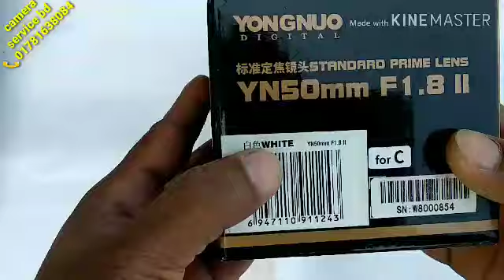YNGNUO YU 100mmF2N & YNGNUO 50mmF1.8 UNBOXING REVIEW PRICE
প্রতিদিন🎤 নিত্যনতুন ক্যামেরা ভিডিও 📸 Channel টি

🎺Bikrampur  Camera house
. Shop#47 New supper market baitul mukkaram Dhaka 1000
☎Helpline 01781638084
Off Day
Friday
👉20 Days Replacement 🌞 five Years service warrant